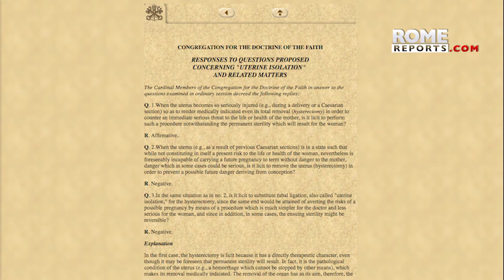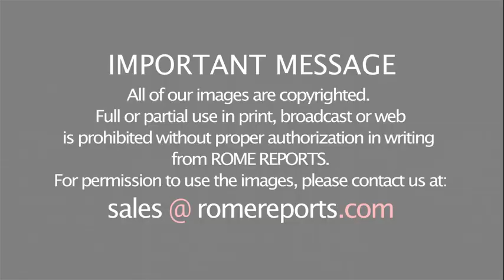Congregation for Doctrine of Faith updates liceity of hysterectomies